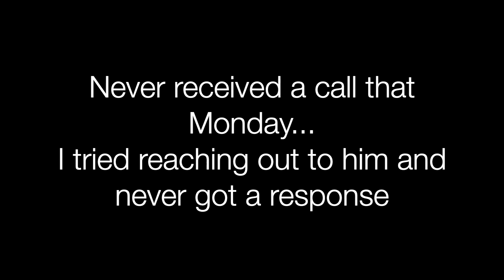The 2 Month Tea | Aspiring Model Series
Hey guyssss! Sorry this video took a little longer to put out, I'm really trying to keep up with this weekly thing. ITS HARD :'( but here's my 2 month update of what I've been up to so far! Bad and good moments but that's what life is about! We wouldn't learn and grow if we never try.

Be sure to check out my insta @_tracydias (link below) to see the final pictures from the shoots you can always find them there!